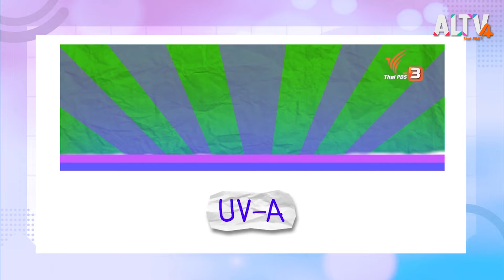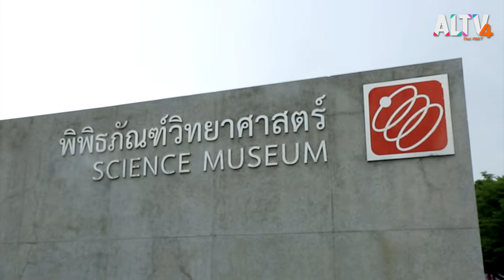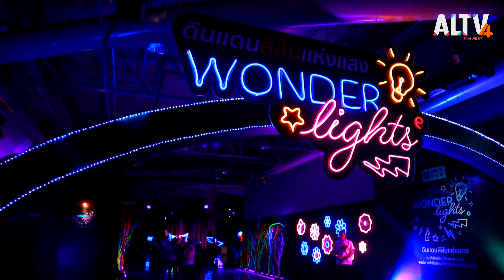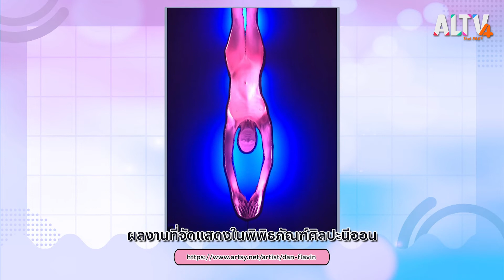ศิลปะสีเรืองแสง l Art cafe อาร์ตคาเฟ (19 มี.ค. 65)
วันนี้ครูพี่มีคและครูพี่เบิร์ด จะพาไปว้าวกับงานศิลปะที่เกี่ยวกับการเรืองแสง ไม่ว่าจะเป็นการใช้สี ที่เมื่อส่องกับไฟ ทำให้ภาพเรืองแสงได้ หรือ การใช้แสงจากไฟนีออนสีต่าง ๆ ก็สร้างความดึงดูด ความตื่นตาตื่นใจไม่แพ้กัน

ติดตามได้ในรายการ Art cafe อาร์ตคาเฟ ทุกเสาร์ - อาทิตย์ เวลา 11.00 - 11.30 น. ทาง ALTV ทีวีเรียนสนุก ช่องหมายเลข 4